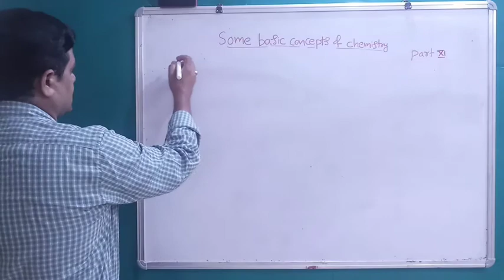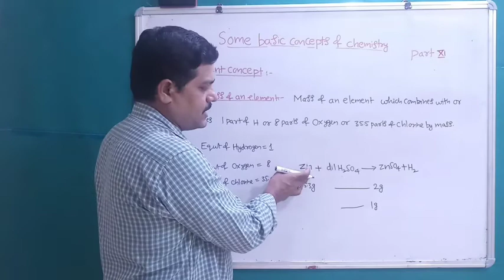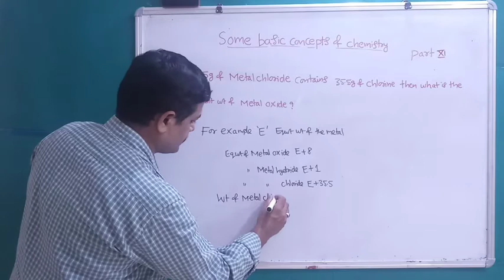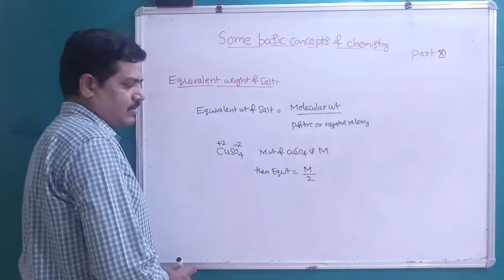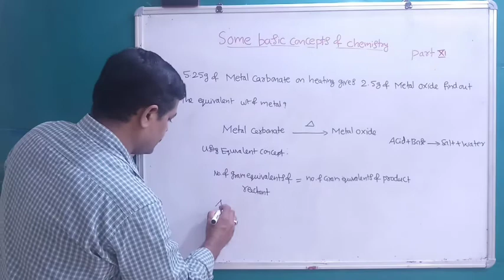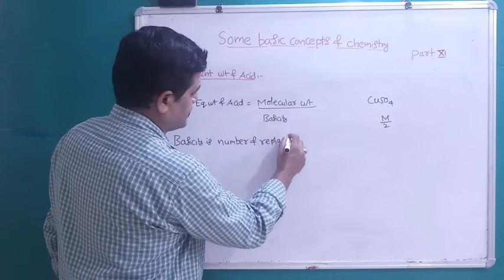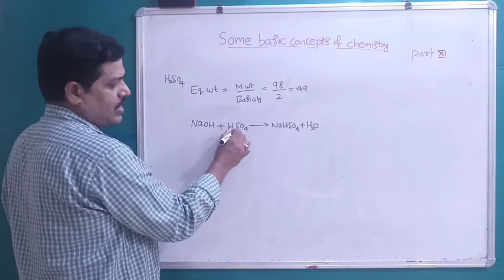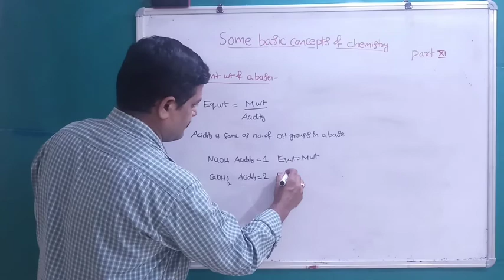EQUIVALENT CONCEPT PART I | SOME BASIC CONCEPTS OF CHEMISTRY | BY : KHASEEM SHAIK